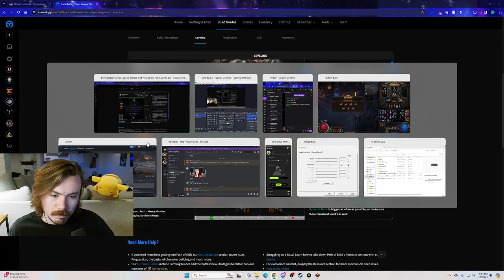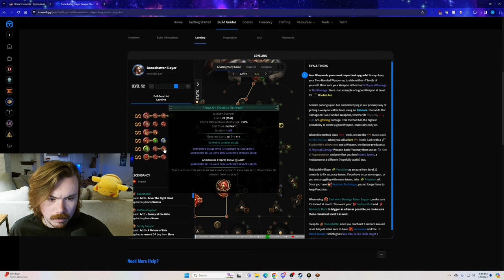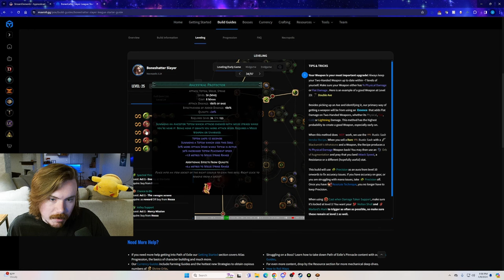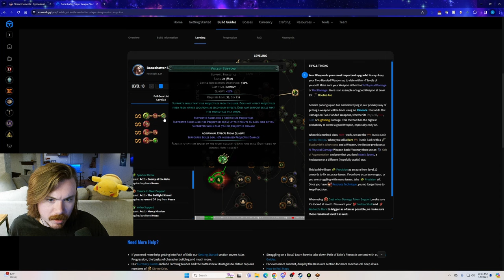New Player Tries Path of Exile | Part 3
Catch me live @twitch.tv/hypnosload